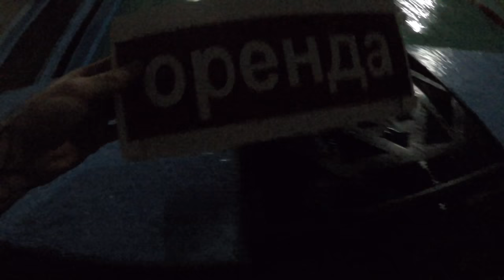Самое тупое падение в бассейне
Самое тупое падение от Санька, или как я его заставил учить заднее сальто в бассейне ) извиняюсь за освещение бассейна,не много подкопим деньжат и будем жить нормально, ходить в хорошие бассейны и снимать яркие видео, где я саню буду заставлять уже прыгать с 10ти метровых вышек, а пока только такое, веселимся даже в самых унылых местах)